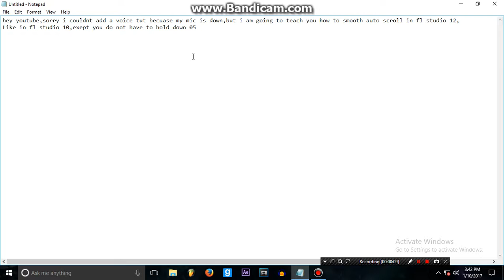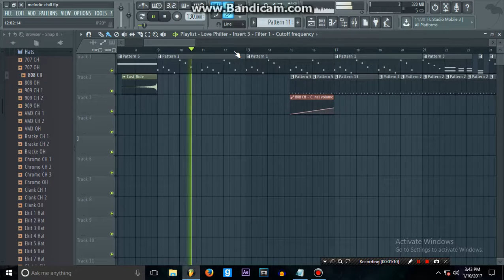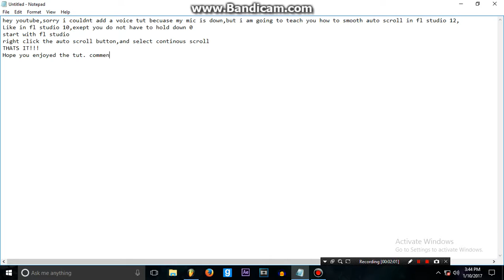How To: Smooth Auto Scroll In Fl Studio 12.3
this is a tutorial on how to smoothy auto scroll,aka continuous scroll in fl studio 12.xx